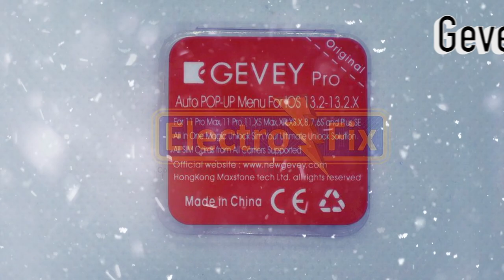CHRISTMAS OFFER 2019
Merry Christmas 🎄🎁
Take advantage of the best discounts of the year.

Feliz navidad 🎄🎁
Les de sea toda la familia de ElectroFix.